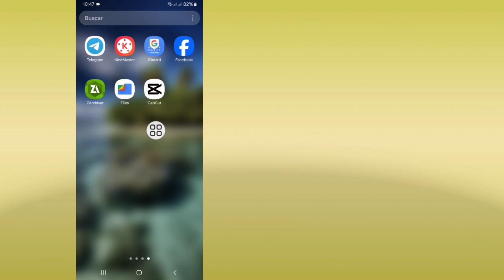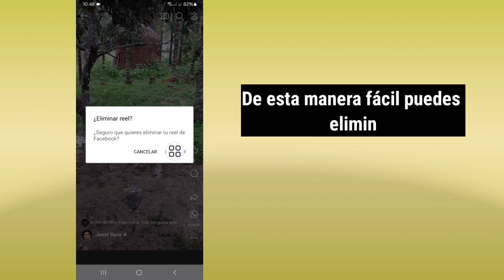Cómo eliminar Reels en Facebook (2024) | Eliminar Reels de Facebook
Aquí te voy a mostrar cómo eliminar Reels en Facebook (2024). Mira este video y aprende cómo eliminar Reels en Facebook | Eliminar Reels de Facebook.